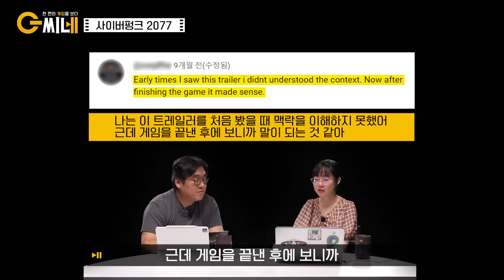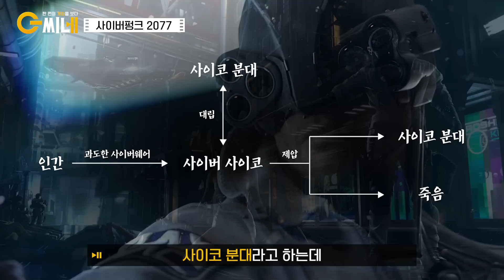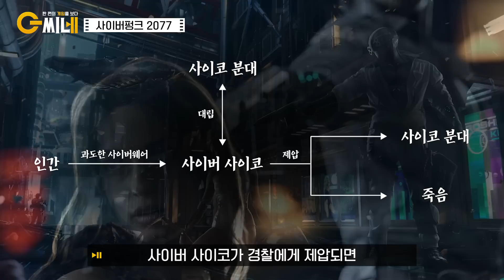현실과 너무 닮아 있는 디스토피아, 대기업이 인류를 지배하는 세상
✅ [ G씨네 ] EP.09 사이버펑크 2077
✅ 매주 토요일 낮 12시 업로드

🌙G식의 밤 제작진이 새롭게 선보이는 게임 트레일러 토크쇼!
🎮게임 트레일러 속 유저들이 궁금해하는 메시지와
숨겨진 인문학적 요소들을 파헤치는 🎬G씨네🎬
이번 편은 라이너와 G씨네 여신 전혜정이 함께합니다